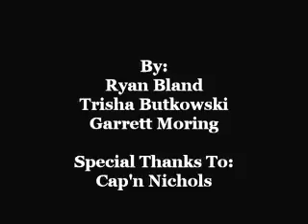643 Audio Project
So this project is all about the sound track. The assignment was to shoot a 20 sec. spot where most of the action takes place off screen, evidenced only by the audio tracks.

The sounds are a combination of recordings, sound effects, and ambient noises that we were able to create in the sound booth or download.

Special thanks to Dr. Nichols for playing the part of the captain. :)